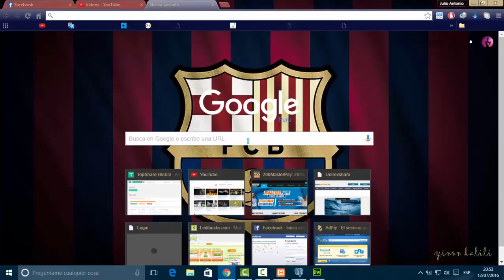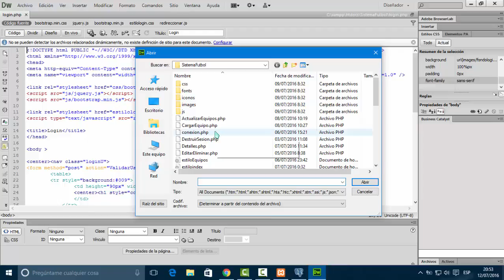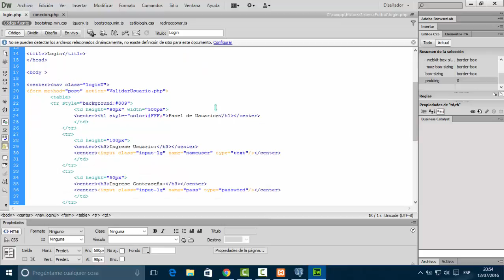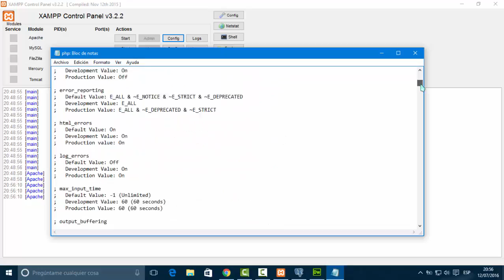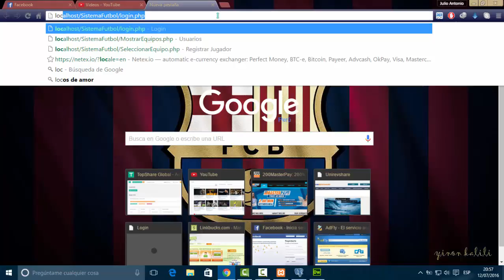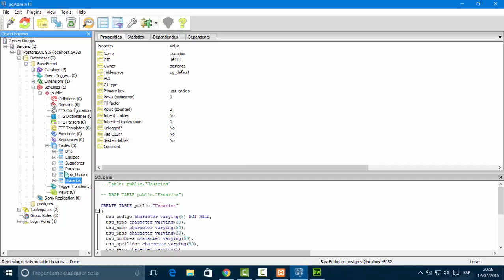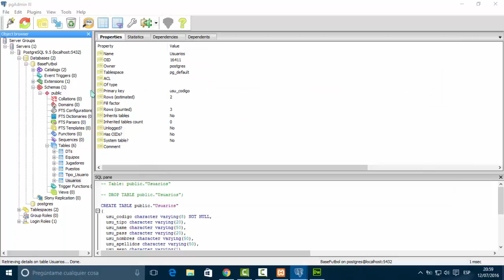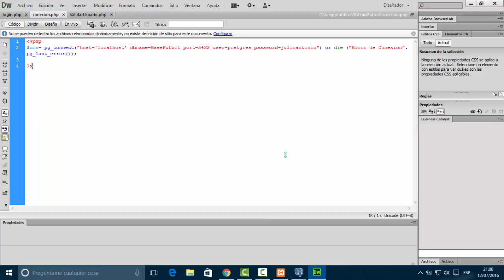Conexión PostgreSQL y PHP [Xampp] [Fácil y Entendible]